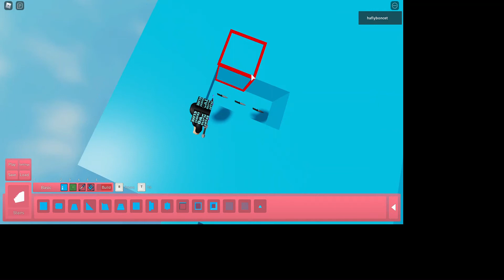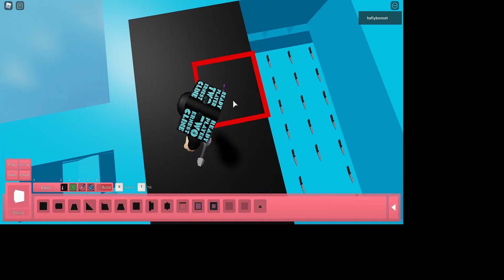Roblox Piggy I built my house Part 1